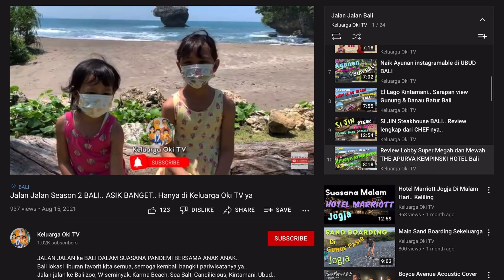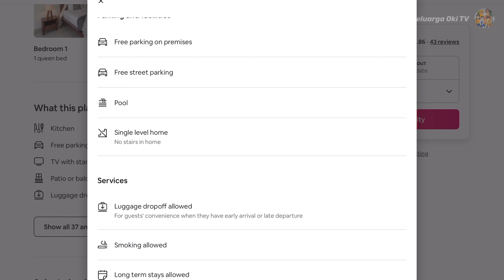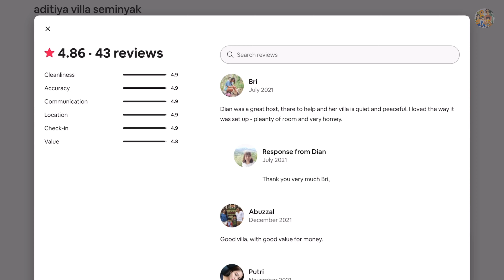Aditya Villa Seminyak Recommended banget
Review villa nyaman di seminyak, Aditya Villa Seminyak bisa di booking di airbnb, vilanya enak banget dan harganya pas